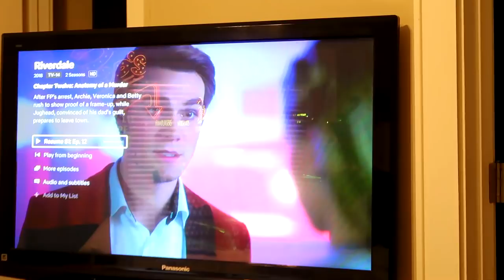Weekly VLOG #4 | Whitney Bjerken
This day included gymnastics practice, a heel injury, a bloody nose, cat bites, piano practice, eating sushi, and Riverdale! Do you guys like sushi? Let me know below!!

My Official Links:
Whitney’s Instagram